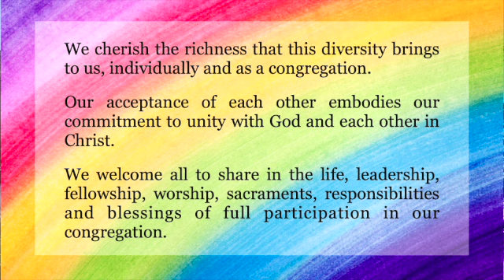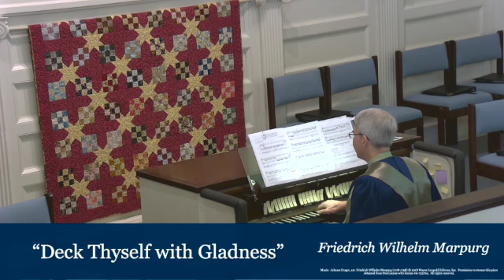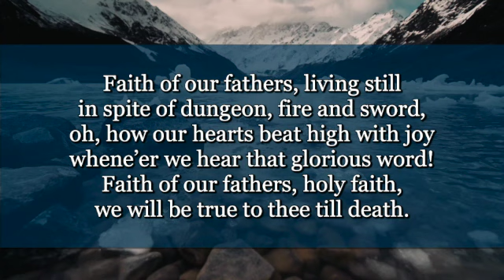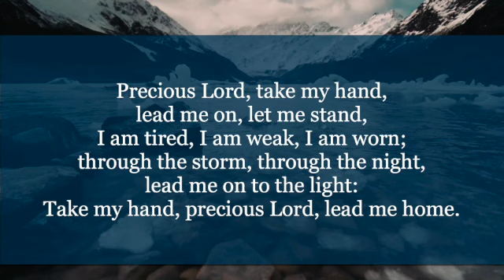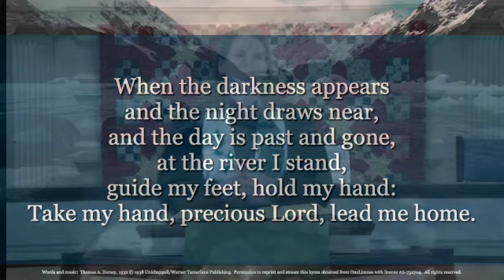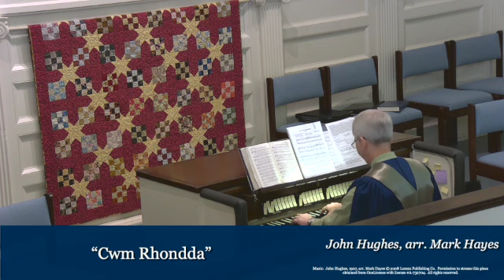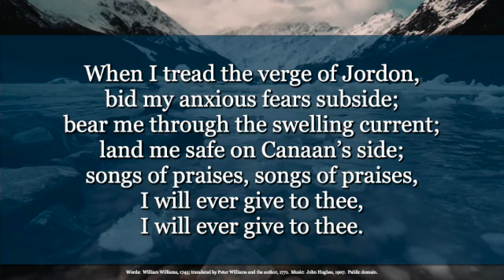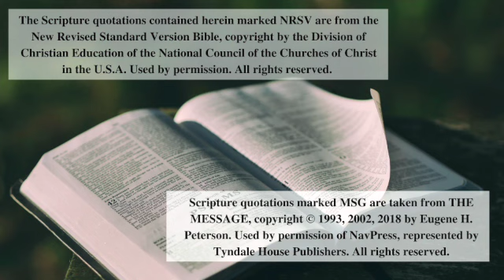February 5, 2023 Worship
Message: Wrestling with God